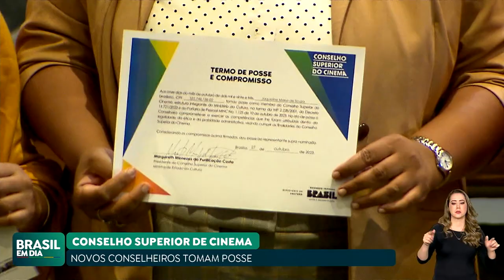INTEGRANTES DO CONSELHO SUPERIOR DE CINEMA TOMAM POSSE EM BRASÍLIA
Novos integrantes do Conselho Superior de Cinema tomaram posse em Brasília. O órgão reúne governo, sociedade civil e representantes da indústria cinematográfica para definir políticas para o desenvolvimento do audiovisual brasileiro.